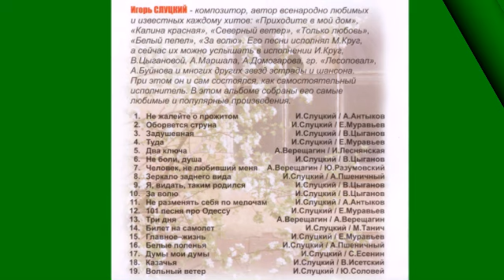"ЗАДУШЕВНАЯ" ( Игорь Слуцкий)